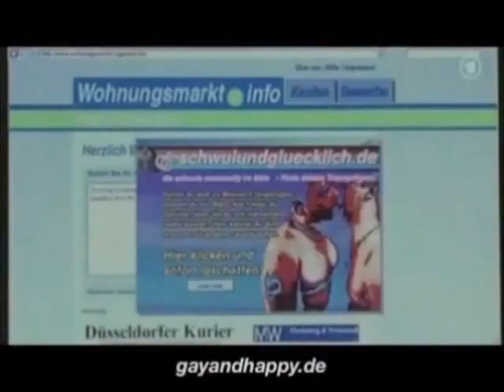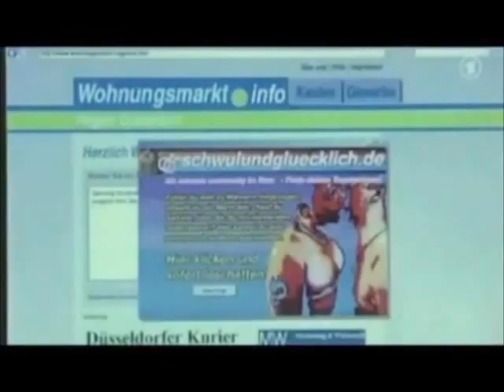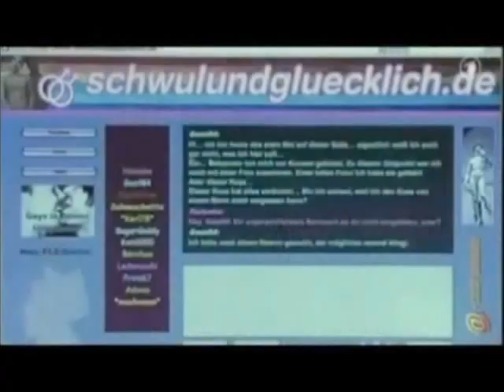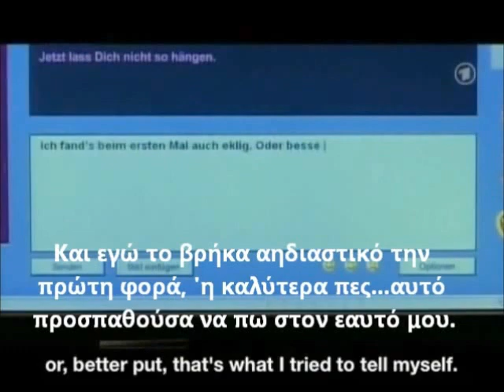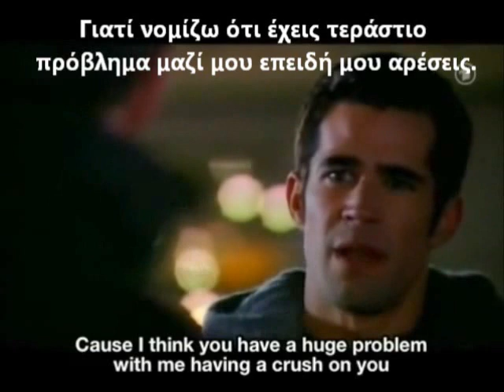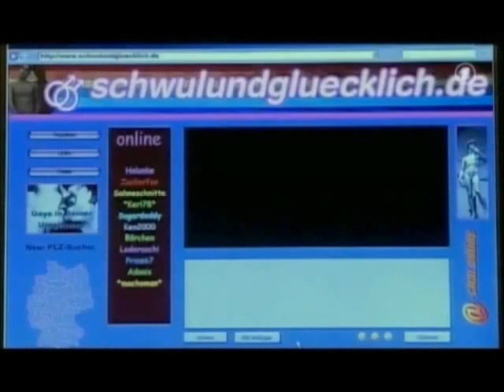FORBIDDEN LOVE: CHRISTIAN AND OLIVER (PART 2/1)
Η διάσιμη ιστορία του Κρίστιαν και Όλιβερ από την γερμανική σαπουνόπερα Verbotene Liebe
(Απαγορευμένη αγάπη) με ελληνικούς υπότιτλους. Το επόμενο βιντεάκι θα αναρτηθεί σύντομα.
ΑΠΑΓΟΡΕΥΜΕΝΗ ΑΓΑΠΗ: ΚΡΙΣΤΙΑΝ ΚΑΙ ΟΛΙΒΕΡ (ΜΕΡΟΣ 2/2)